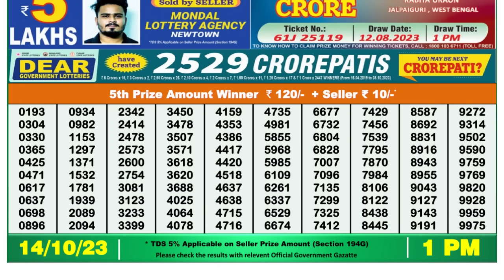🔴 Lottery Sambad Live 01:00pm 14/10/2023 Morning Nagaland State Dear Lottery Result Pdf Download